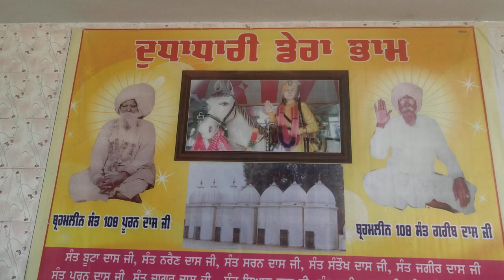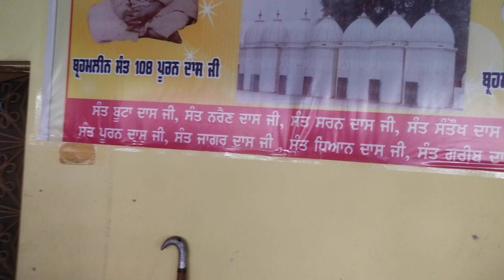October 4, 2023 ਡਾ, ਪਰਮਿੰਦਰ ਸੂਦ SGR ਹਸਪਤਾਲ ਵਲੋਂ ਫਰੀ ਮੈਡੀਕਲ ਕੈਂਪ ਡੇਰਾ ਦੁੱਧਾਧਾਰੀ ਭਾਮ।